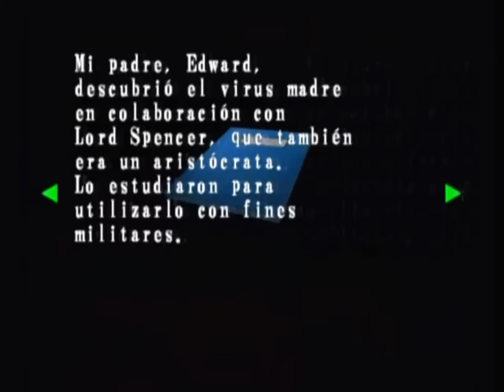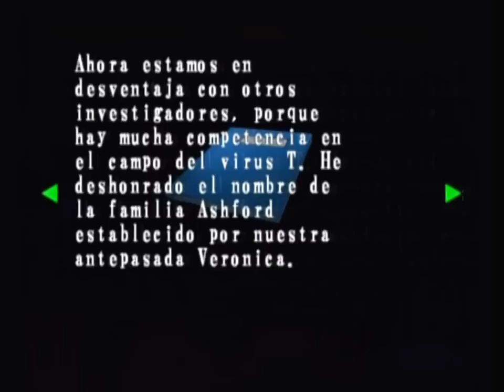Resident Evil Code Veronica X - The GameMovie 05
Resident Evil Code Veronica X (2001) ® edited as a movie.
Part 05